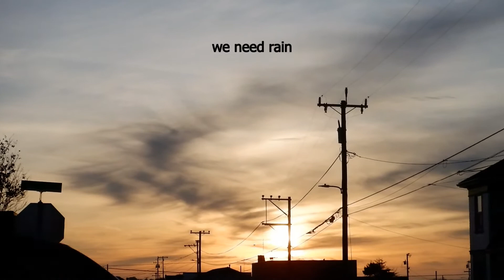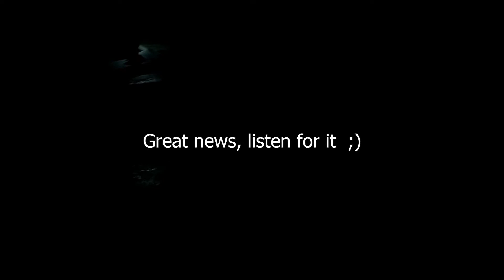September 24, 2020 God sent RAIN to California - Song - Daybreak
Thank you to Shiloah in Canada, and Nada in Oregon, mic in PA and all who prayed for rain!!  YAY!!!  ;)